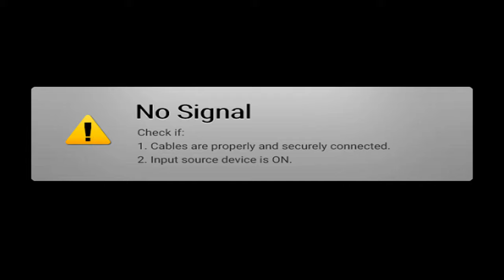FORTNITE CHAPTER 3 SEASON 2 Gameplay - No Commentary